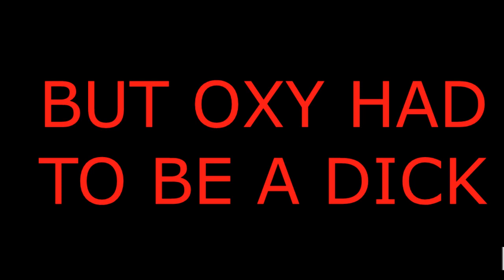Professional Wildstar pvp - Halls of the Bloodsworn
Kingpin sevRAWR of GATLIKE GANGSTARS shows you how to pvp real decent like
Bamor is gatlike
Music = MC Shan - I pioneered this